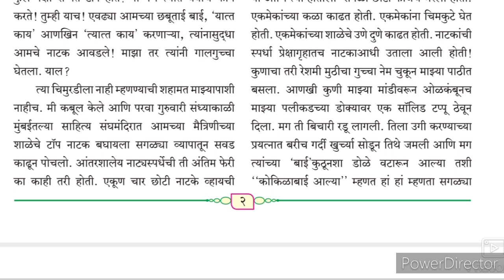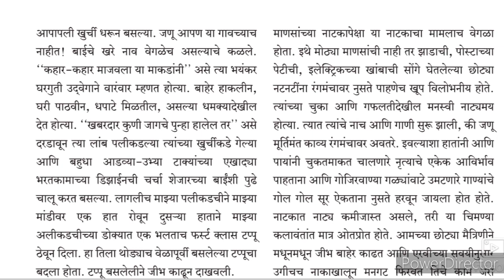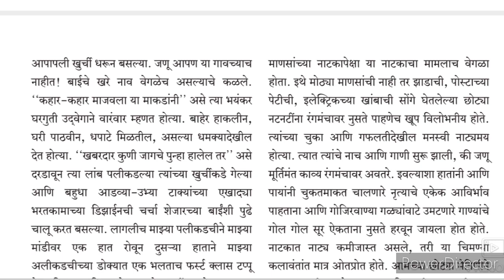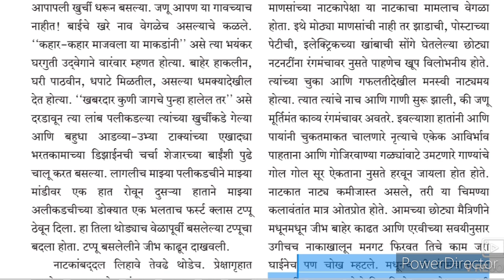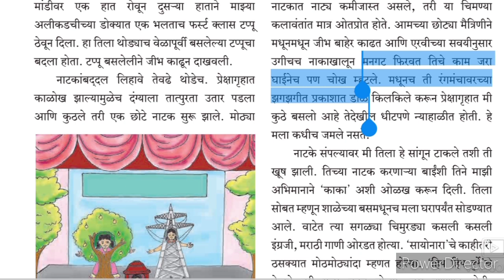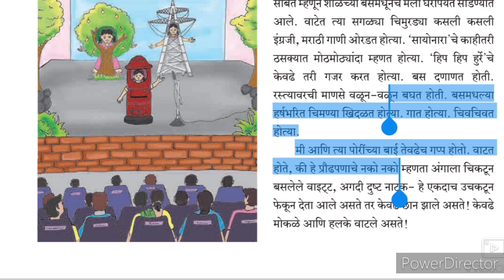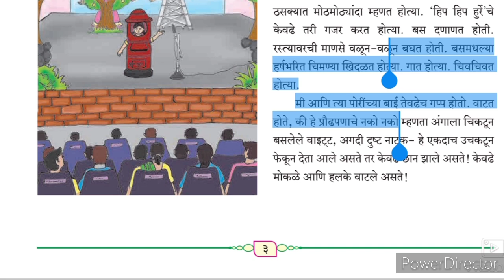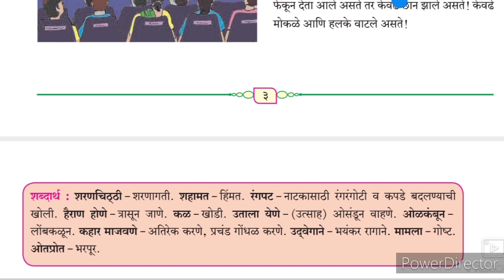8th class Marathi composite Ch 2 Chiv Chiv chimnya Part-2 ( Urdu)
8th class Urdu medium Marathi composite Ch 2 Chiv Chiv chimnya Question Answer this video is useful for students to understand learn more about the chapter.
8thclassUrdu medium video gives brief information about 8th STD Marathi composite Ch 2 Chiv Chiv chimnya Part-2 Urdu medium textbook.
This video guides us to understand the chapter. It's meaning.urdu medium channel by sir Abdul sattar khan provide quality online education for students of Urdu medium Marathi composite 8th class.
# sir Abdul sattar khan YouTube channel.